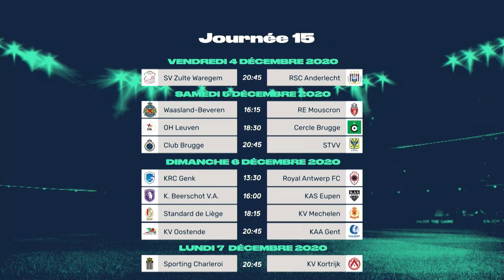ElevenCorner avec Nordin Jbari, Steeven Willems & Maxime Busi - 04/12